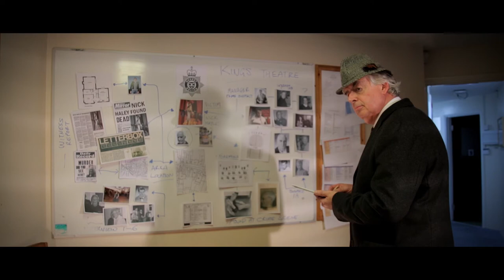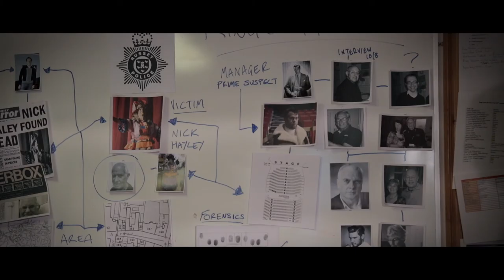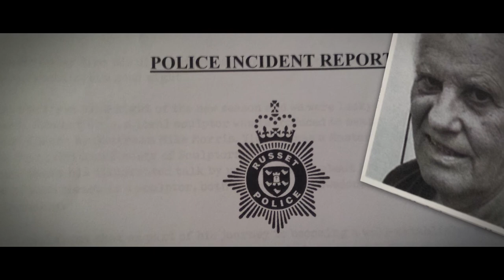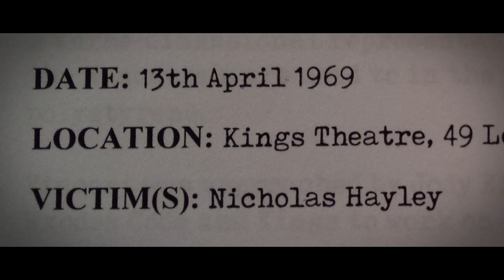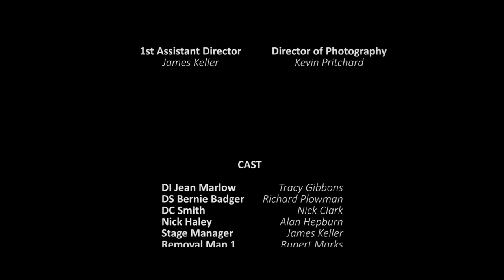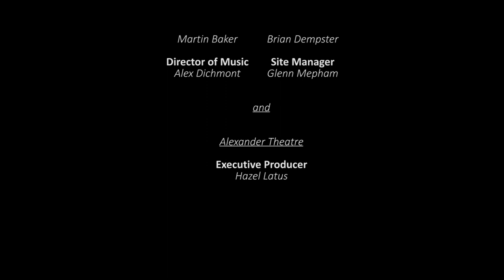Curtain Call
CFVM's latest film Winning the Albany Competition 2017.